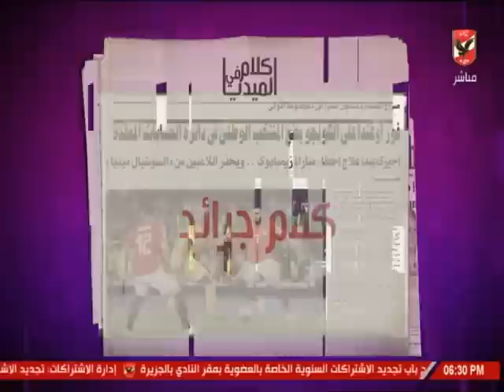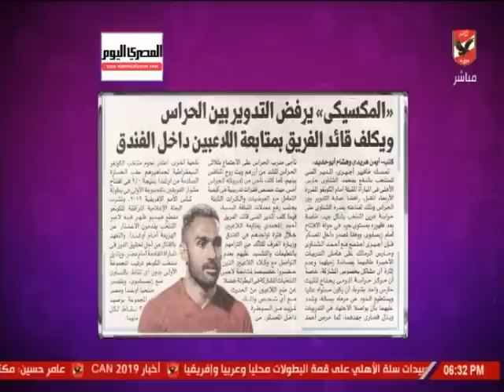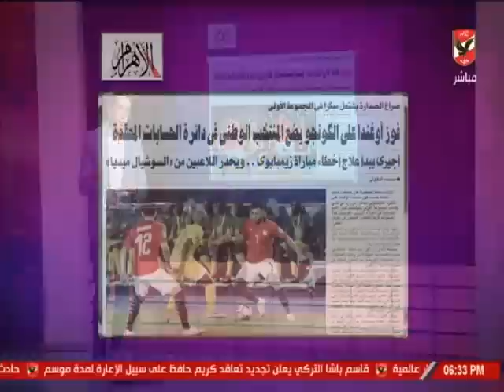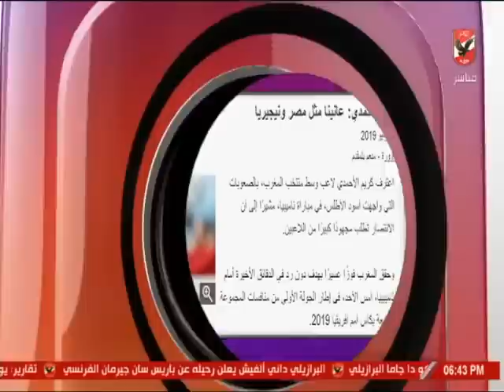حلقة كلام فى الميديا 24-6-2019